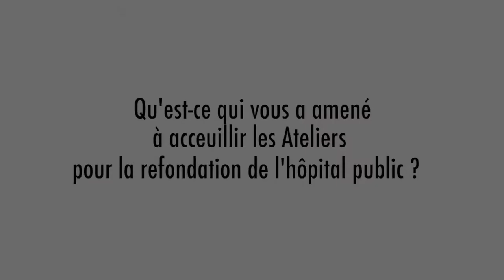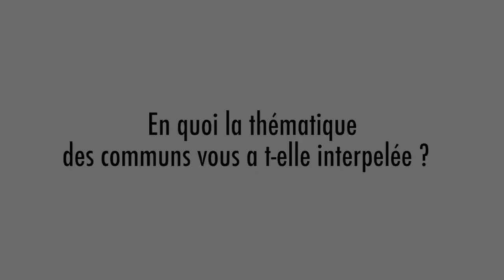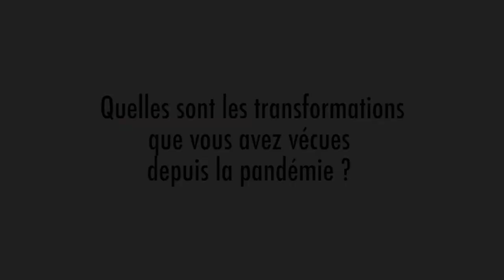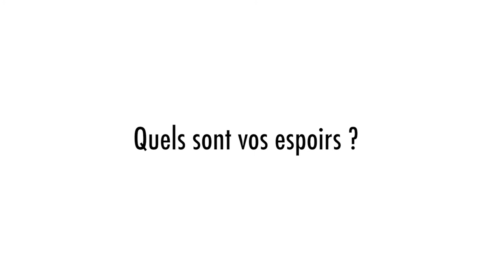Aux 8 Pillards, accueillir ce qui nous soigne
Témoignages de Dorine Julien, Association Les Pas Perdus, Thomas Molles, Association À Plomb et Julien Tribout, à l'Atelier pour la refondation du service public hospitalier. Tous les trois sont artistes membres du collectif artistique des 8 Pillars à Marseille.